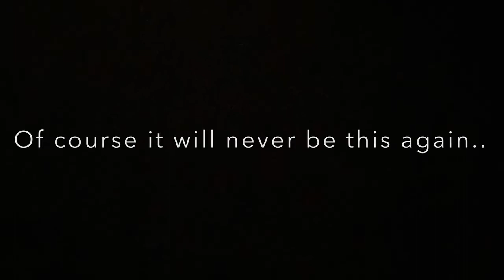AmStaff (American Staffordshire terrier), lt’ll never be APBT again...